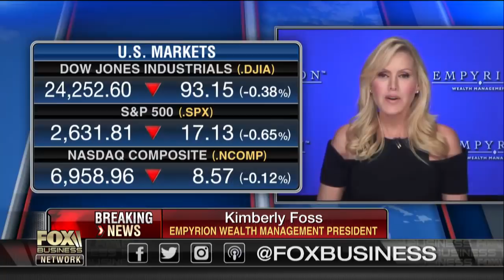Selloff is technical pullback, nothing to fear: Empyrion Wealth Management President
Empyrion Wealth Management President Kimberly Foss and The Lamensdorf Market Timing Report CIO Brad Lamensdorf discuss the volatility in the market and whether investors should be concerned.